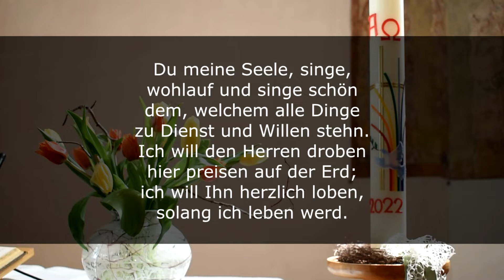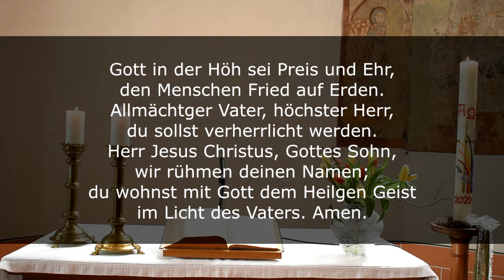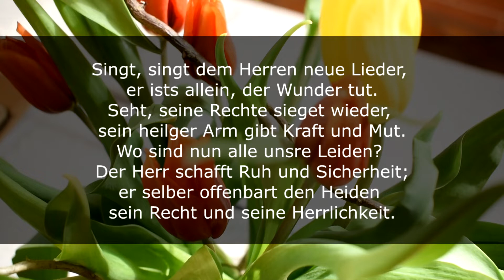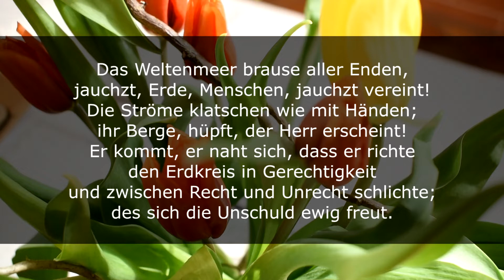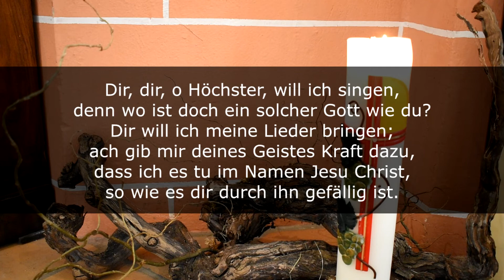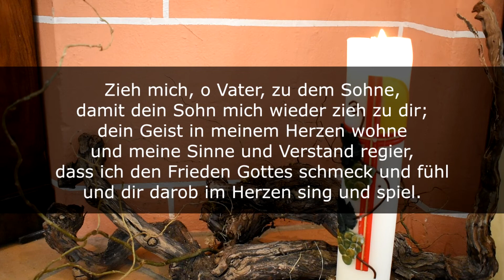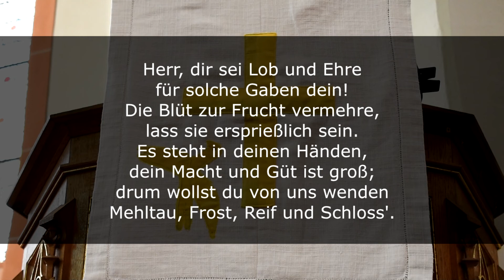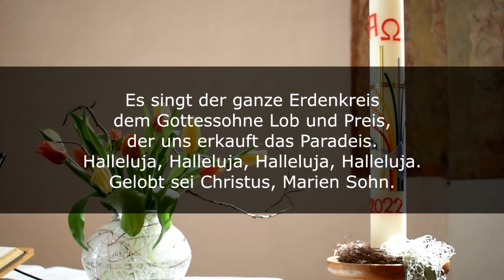Ev. Kirche St. Anna in Steeg - Online-Gottesdienst, 15.05.2022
EG 302, 1-4 Du meine Seele, singe (Text: Paul Gerhardt 1653 / Melodie: Johann Georg Ebeling 1666)
EG 180.2 Gott in der Höh sei Preis und Ehr (Text: Ökumenische Fassung 1971 nach dem Gloria in excelsis Deo 4. Jh.
EG 286, 1-4 Singt, singt dem Herren neue Lieder (Text: Matthias Jorisson 1798 / Melodie: Nun saget Dank und lobt den Herren [Nr. 294])
EG 328, 1-4 Dir, dir ö Höchster, will ich singen (Text: Batholomäus Crasselius 1695 / Melodie: Hamburg 1690, Halle 1704)
EG 501, 1-4 Wie lieblich ist der Maien (Text: Martin Behm (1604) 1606 / Melodie: Johann Steuerlein 1575; geistlich Nürnberg 1581)
EG 100, 1-4 Wir wollen alle fröhlich sein (Text: Str. 1 Medingen um 1380; Str. 2-5 bei Cyriakus Spangenberg 1568 nach Resurrexit Dominus 14. Jh. / Melodie: Hohenfurt 1410, Böhmische Brüder 1544, Wittenberg 1573)